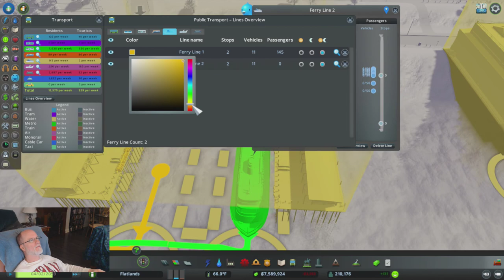City Skylines Flatlands Day 7